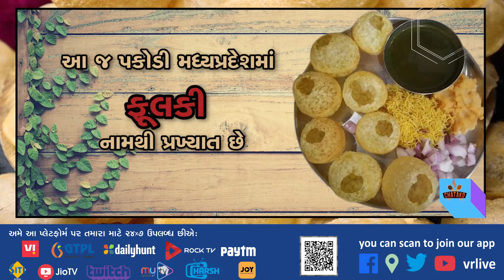Chatako 5 | લક્ષ્મી પકોડી સેન્ટર-મોટી પકડો (Lakshmi Pakodi Centere )| VR LIVE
Description | પકોડીના શોખીન લોકો માટે અમે લઈને આવ્યા છીએ એક નવી જગ્યા જેનું નામ છે લક્ષ્મી પકોડી સેન્ટર જે તેની મોટી પાણીપુરી માટે છે ફેમસ  લોકો દૂર-દૂરથી અહિયાં સ્વાદ માણવા માટે પહોંચે છે. ચાલો  સ્વાદ અને ચટાકા સાથે જ જાણીએ તેમની  અત્યાર સુધીની સફર